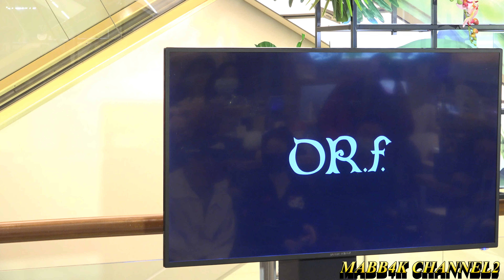2020 3 14 SOGO復興館服裝秀 品牌 伊林模特兒陳瑋瑋 李婉綺 蕭珮瑩 李恩慈 何欣芫 邱偲亞演出